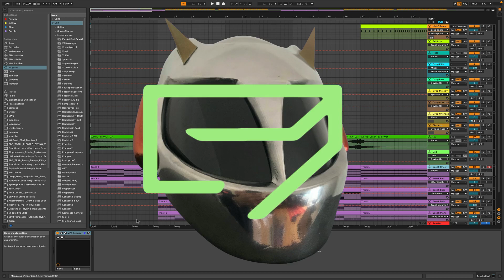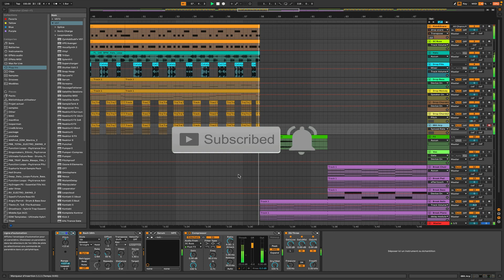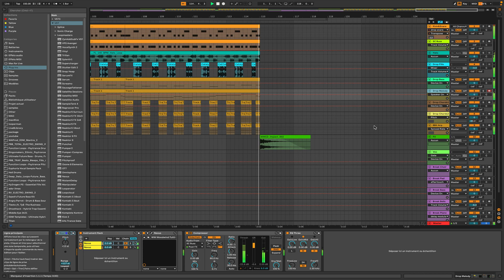DP - Adjust the Volume